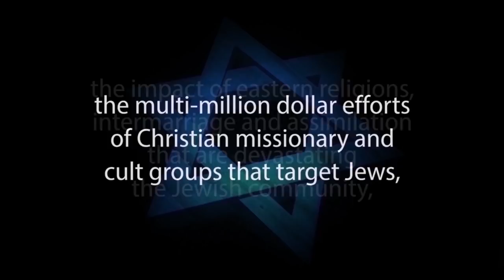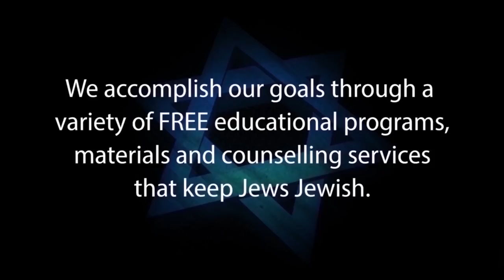CHRISTIANITY’S GLASS HOUSE: Subjecting Christianity to Same Criticism It Applies to Judaism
CHRISTIANITY’S GLASS HOUSE: Subjecting Christianity to the Same Criticism It Applies to Judaism,  is Part #4 of a 4-part video series entitled YOU ARE MY WITNESSES: A Traditional Jewish Response to Missionaries, Presented by Jews for Judaism friend Michael Lebovic and Written by Rabbi Yisroel C. Blumenthal.

The Jewish-Christian polemic has always carried a sense of fascination for the Jew. The high drama of the battlefield contest between David and Goliath seems to be mirrored in the theological debate between the synagogue and the church. On the one side, you have the might of Christendom with all of her wealth, magnificent churches and myriads of adherents. And on the other side, you have the wandering Jew with the nightmares of his persecuted past etched into the lines on his face. But still, his eyes sparkle with eternal youth as he wields the only weapon in his arsenal, namely the plain truth, and the spectator gets to see another side of the invincible church. The flimsy foundations of the colossus are suddenly exposed in the pages of these debates.

This 4-part video series brings a fresh approach to this age-old debate. Instead of conforming to the format imposed by the church, this presentation follows a distinctly Jewish pattern. In place of the customary list of Christian arguments followed by appropriate responses, you will discover how the very basis of Jewish scripture precludes the doctrines of Christianity. As opposed to presenting a refutation to Christianity, we have chosen to articulate the foundations of Judaism. It is our fervent prayer that the nation who represents monotheism to the world will find strength and encouragement from this humble presentation

The goal of Judaism Resources is to bring the truth, the beauty and the strength of Judaism to those who seek it. We counter the false arguments of missionary groups such as Chosen People Ministries, Jews for Jesus, ASKDrBbrown, and others. We answer common questions such as: Why don’t Jews believe in Jesus? Why don’t Jews accept Jesus? We articulate the Jewish position on issues such as the Messiah, Torah, and atonement from sins.

Rabbi Yisroel C. Blumenthal
Educational Director of Judaism Resources